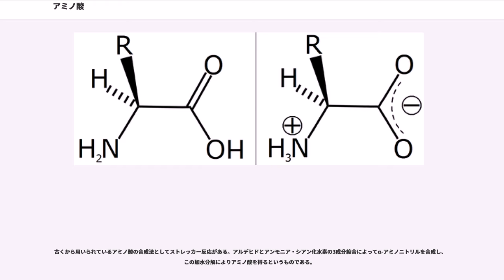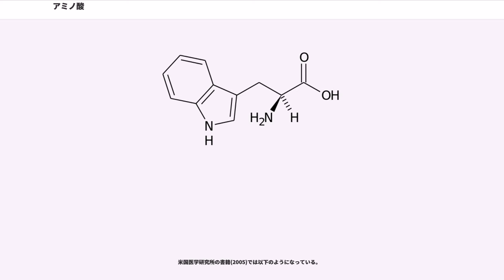アミノ酸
アミノ酸（アミノさん、）とは、広義には（特に化学の分野では）、アミノ基とカルボキシル基の両方の官能基を持つ有機化合物の総称である。一方、狭義には（特に生化学の分野やその他より一般的な場合には）、生体のタンパク質の構成ユニットとなる「α-アミノ酸」を指す。分子生物学など、生体分子をあつかう生命科学分野においては、遺伝暗号表に含まれるプロリン（イミノ酸に分類される）を、便宜上アミノ酸に含めることが多い。

天然には約500種類ほどのアミノ酸が見つかっているが、宇宙由来のものとしても1969年に見つかったマーチソン隕石からグリシン、アラニン、グルタミン酸、β-アラニンが確認されている。全アミノ酸のうち22種がタンパク質の構成要素であり、真核生物では21種から、ヒトでは20種から構成される。動物が体内で合成できないアミノ酸を、その種にとっての必須アミノ酸と呼び、動物種によって異なるが、ヒトでは9種類のアミノ酸は食事により摂取しなければならない。

必須でないアミノ酸（可欠アミノ酸）も、摂取バランスによっては代謝異常や欠乏を起こすことがある。非天然のアミノ酸はキラルビルディングブロック（光学活性化合物から有用な生化合物を合成する手法）、複雑な分子の構造解析、分子スキャフォー ルド（細胞培養における基質のことで「足場」の意味）、さらには人工タンパク質の合成などにも利用されている。

α-アミノ酸とは、カルボキシル基が結合している炭素（α炭素）にアミノ基も結合しているアミノ酸であり、RCH(NH)COOH という構造を持つ。Rが水素 (H) であるグリシン以外のα-アミノ酸では、α炭素へのアミノ基やカルボキシル基などの結合様式が立体的に2通り可能で、それぞれ、D型、L型の光学異性体として区別される。生体のタンパク質はα-アミノ酸のポリマーであるが、基本的にL型のものだけが構成成分となっている。D型は天然では細菌の細胞壁の構成成分や老化組織、ある種の神経細胞などに存在が見出されている。生体のタンパク質はほとんどの場合、Rで表記した側鎖の違いによる20種類のアミノ酸からなる。個々のアミノ酸はこの側鎖の性質によって、親水性・疎水性、塩基性・酸性などの性質が異なる。

分岐鎖アミノ酸、芳香族アミノ酸、含硫アミノ酸

糖原性アミノ酸、ケト原性アミノ酸

D-アミノ酸、L-アミノ酸

2005年米国医学研究所発行の書籍によれば以下のように分類している。

一部の特殊なものを除き、タンパク質は20種類のアミノ酸が結合して作られている。これらのアミノ酸にはそれぞれ一文字表記、または三文字表記のアルファベットからなる略号が付与されており、一次構造の記述に使用される。

それぞれのアミノ酸は、構造によって異なる酸・塩基性を持つ。構造内に2つのカルボキシル基を持つアミノ酸（アスパラギン酸およびグルタミン酸）は酸性を、2つ以上のアミノ基を持つアミノ酸（リシン・アルギニン・ヒスチジン）は塩基性を、その他のアミノ酸はほぼ中性を示す。また、それぞれのアミノ酸は等電点が実験的に決定されており、電気泳動などの分離時に意味を持つ。

中性アミノ酸は、カルボキシル基およびアミノ基以外に持つ特徴的な基によって、幾つかに分類される。主に、アルキル鎖を持つグリシン・アラニン・バリン・ロイシン・イソロイシン、ヒドロキシ基を持つセリン・トレオニン、硫黄を含むシステイン・メチオニン、アミド基を持つアスパラギン・グルタミン、イミノ基を持つプロリン、芳香族基を持つフェニルアラニン・チロシン・トリプトファンに分類され、タンパク質の持つ疎水性や立体配座はこれらの分類を考慮しながら考察される。

上に挙げた20種類のアミノ酸は、タンパク質合成時に遺伝情報に基づいて連結される。多くのタンパク質は上記の20種類のアミノ酸残基からなるが、ある種のタンパク質にはセレノシステイン残基、N-ホルミルメチオニン残基、ピロリシン残基、ピログルタミン酸残基などの特殊なものも含まれる。

上記のほかにタンパク質合成後に修飾を受けるアミノ酸残基も存在するて作られ。例えば以下のようなものである。

タンパク質に含まれないアミノ酸として、以下のようなものも存在する（こうしたアミノ酸を総称して異常アミノ酸と呼ぶこともあるが、必ずしも適切な命名ではないという批判もある）。

天然に産する広義のアミノ酸の中には、旨み成分や、薬物として作用するもの、そして毒となるものがある。

1953年、シカゴ大学のハロルド・ユーリーとスタンリ...